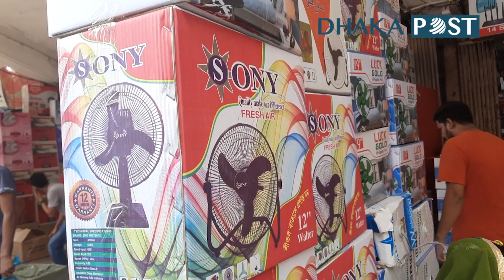চার্জার ফ্যানের চাহিদা তুঙ্গে | Latest Bangla News | Dhaka Post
তীব্র গরম আর তাপমাত্রার কারণে যখন চারপাশ হাঁসফাঁস, তখন এই পরিস্থিতিকে আরও অসহ্য করে তুলেছে লোডশেডিং।এমতাবস্থায় বেড়েছে চার্জার ফ্যান বিক্রি তবে ক্রেতাদের অভিযোগ অন্য সময়ের তুলনায় প্রায় দ্বিগুণ দাম বাড়িয়ে দিয়েছেন বেক্রেতারা...